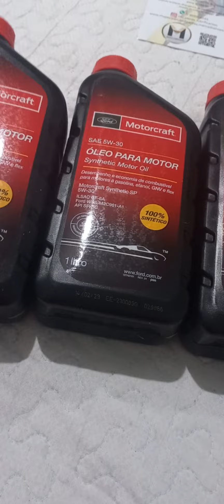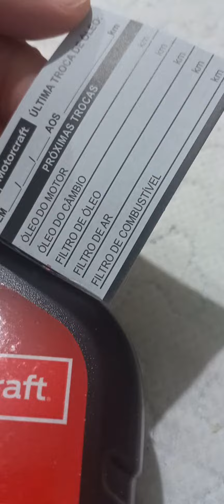Unboxing - Óleo Motor 5w30 Motorcraft 100% Sintético BXO/5W30/GA/ - Ford ká 2015 até 2018 e Fiesta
Descrição
• preserva a vida útil do veiculo
• menores custos de manutenção
• Maiores intervalos de troca
• economia de combustível

ITENS INCLUSOS:
• 1 Óleo BXO/5W30/GA/

DESCRIÇÃO:
Ao trocar o óleo do seu veículo opte pela peça original Ford, A melhor qualidade você encontra aqui! Especificação Ford: WSS -M2C961-A1

VEÍCULOS COMPATÍVEIS:
Ford:
• Bronco Sport 2022 2.0 Gasolina
• Courier 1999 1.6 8V ROCAM
• Courier 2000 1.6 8V ROCAM
• Courier 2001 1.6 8V ROCAM
• Courier 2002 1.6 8V ROCAM
• Courier 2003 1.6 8V ROCAM
• Courier 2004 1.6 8V ROCAM
• Courier 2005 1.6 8V ROCAM
• Courier 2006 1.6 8V ROCAM
• Courier 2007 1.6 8V ROCAM
• Courier 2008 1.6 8V ROCAM
• Courier 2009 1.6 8V ROCAM
• Courier 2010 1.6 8V ROCAM
• Courier 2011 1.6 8V ROCAM
• Courier 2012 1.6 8V ROCAM
• Courier 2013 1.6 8V ROCAM
• EcoSport 2003 2.0
• EcoSport 2003 1.6
• EcoSport 2004 2.0
• EcoSport 2004 1.6
• EcoSport 2005 2.0
• EcoSport 2005 1.6
• EcoSport 2006 1.6
• EcoSport 2006 2.0
• EcoSport 2007 1.6
• EcoSport 2007 2.0
• EcoSport 2008 2.0
• EcoSport 2008 1.6
• EcoSport 2009 1.6
• EcoSport 2009 2.0
• EcoSport 2010 2.0
• EcoSport 2010 1.6
• EcoSport 2011 1.6
• EcoSport 2011 2.0
• EcoSport 2012 1.6
• EcoSport 2012 2.0
• EcoSport 2013 2.0
• EcoSport 2013 1.6
• EcoSport 2014 1.6
• EcoSport 2014 2.0
• EcoSport 2015 1.6
• EcoSport 2015 2.0
• EcoSport 2016 1.6
• EcoSport 2016 2.0
• EcoSport 2017 2.0
• EcoSport 2017 1.6
• Edge 2009 todas as versões
• Edge 2010 todas as versões
• Edge 2011 todas as versões
• Edge 2012 todas as versões
• Edge 2013 todas as versões
• Edge 2014 todas as versões
• Fiesta 2000 todas as versões
• Fiesta 2001 todas as versões
• Fiesta 2002 todas as versões
• Fiesta 2003 todas as versões
• Fiesta 2004 todas as versões
• Fiesta 2005 todas as versões
• Fiesta 2006 todas as versões
• Fiesta 2007 todas as versões
• Fiesta 2008 todas as versões
• Fiesta 2009 todas as versões
• Fiesta 2010 todas as versões
• Fiesta 2011 todas as versões
• Fiesta 2012 todas as versões
• Fiesta 2013 todas as versões
• Fiesta 2014 todas as versões
• Fiesta 2015 todas as versões
• Fiesta 2016 todas as versões
• Fiesta 2017 todas as versões
• Focus 2000 todas as versões
• Focus 2009 todas as versões
• Focus 2010 todas as versões
• Focus 2011 todas as versões
• Focus 2012 todas as versões
• Focus 2013 todas as versões
• Focus 2014 todas as versões
• Focus 2015 todas as versões
• Focus 2016 todas as versões
• Focus 2017 todas as versões
• Fusion 2006 todas as versões
• Fusion 2007 todas as versões
• Fusion 2008 todas as versões
• Fusion 2009 todas as versões
• Fusion 2010 todas as versões
• Fusion 2011 todas as versões
• Fusion 2012 todas as versões
• Fusion 2013 todas as versões
• Fusion 2014 todas as versões
• Fusion 2015 todas as versões
• Fusion 2016 todas as versões
• Fusion 2017 todas as versões
• Fusion 2018 2.0 ECOBOOST
• Fusion 2019 2.0 ECOBOOST
• Ka 2000 todas as versões
• Ka 2001 todas as versões
• Ka 2002 todas as versões
• Ka 2003 todas as versões
• Ka 2004 todas as versões
• Ka 2005 todas as versões
• Ka 2006 todas as versões
• Ka 2007 todas as versões
• Ka 2008 todas as versões
• Ka 2009 todas as versões
• Ka 2010 todas as versões
• Ka 2011 todas as versões
• Ka 2012 todas as versões
• Ka 2013 todas as versões
• Ka 2015 todas as versões
• Ka 2016 todas as versões
• Ka 2017 todas as versões
• Mondeo 2002 todas as versões
• Mondeo 2003 todas as versões
• Mondeo 2004 todas as versões
• Mondeo 2005 todas as versões
• Mustang 1994 Gasolina
• Mustang 1995 Gasolina
• Mustang 1996 Gasolina
• Mustang 1997 Gasolina
• Mustang 1998 Gasolina
• Mustang 1999 Gasolina
• Mustang 2000 Gasolina
• Mustang 2001 Gasolina
• Mustang 2002 Gasolina
• Mustang 2003 Gasolina
• Mustang 2004 Gasolina
• Mustang 2005 Gasolina
• Mustang 2006 Gasolina
• Mustang 2007 Gasolina
• Mustang 2008 Gasolina
• Mustang 2009 Gasolina
• Mustang 2010 Gasolina
• Mustang 2011 Gasolina
• Mustang 2012 Gasolina
• Mustang 2013 Gasolina
• Mustang 2014 Gasolina
• Mustang 2015 Gasolina
• Mustang 2016 Gasolina
• Mustang 2017 Gasolina
• Mustang 2018 Gasolina
• Mustang 2019 Gasolina
• Mustang 2020 Gasolina
• Mustang 2021 Gasolina
• Ranger 2001 2.3
• Ranger 2002 2.3
• Ranger 2003 2.3
• Ranger 2004 2.3
• Ranger 2005 2.3
• Ranger 2006 2.3
• Ranger 2007 2.3
• Ranger 2008 2.3
• Ranger 2009 2.3
• Ranger 2010 2.3
• Ranger 2011 2.3
• Ranger 2012 2.3
• Ranger 2013 2.5 Flex
• Ranger 2014 2.5 Flex
• Ranger 2015 2.5 Flex
• Ranger 2016 2.5 Flex
• Ranger 2017 2.5 Flex
• Ranger 2018 2.5 Flex
• Ranger 2019 2.5 Flex
• Territory 2021 todas as versões
• Territory 2022 todas as versões
• Territory 2023 todas as versões

DADOS TÉCNICOS:
• 1 Litro
• Lubrificante: OLEO PARA MOTOR SAE 5W-30
• Especificação Ford: WSS -M2C961-A1